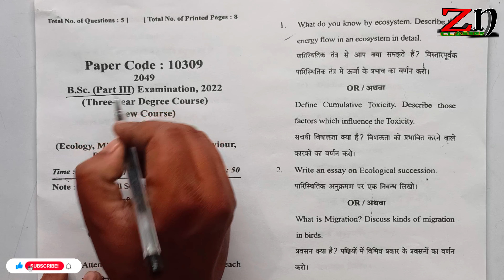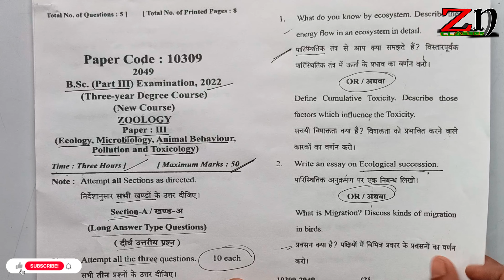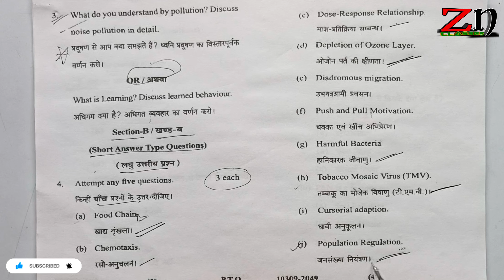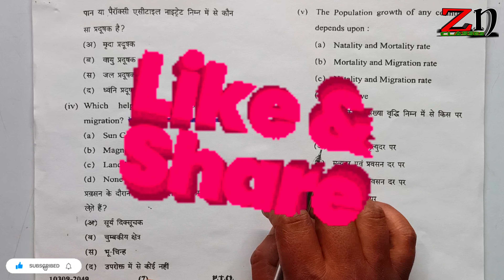BSc 3rd year zoology 3rd paper | Ecology, Microbiology, Animal Behaviour, Pollution and Taxicology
BSc final year zoology third paper,